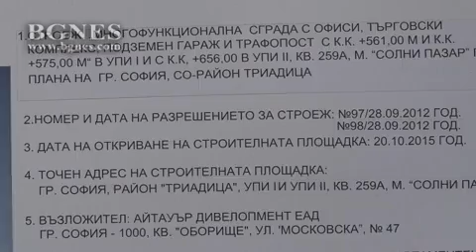ВАП иска незабавна проверка на строежа на небостъргача „I Tower“ в София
Върховна административна прокуратура (ВАП) сезира началника на Дирекцията за национален строителен контрол (ДНСК) да извърши незабавна проверка на законността на строежа на небостъргач „I Tower” в центъра на град София. /БГНЕС